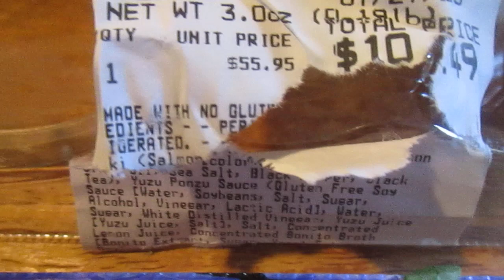Wegmans King Salmon Tataki Sashimi (Expensive food Alert)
I couldn't believe how much this was.
was it any good?